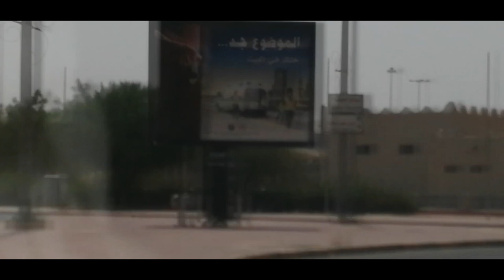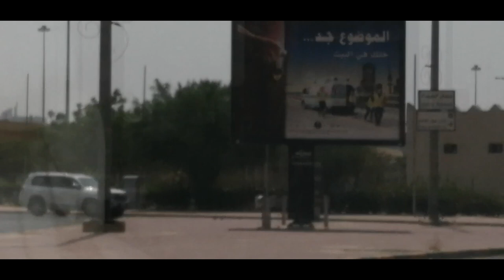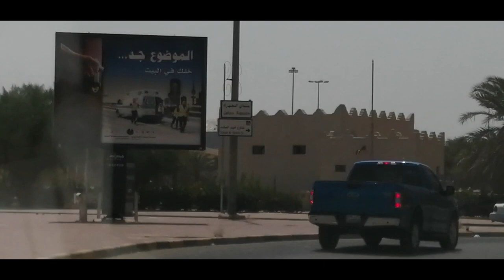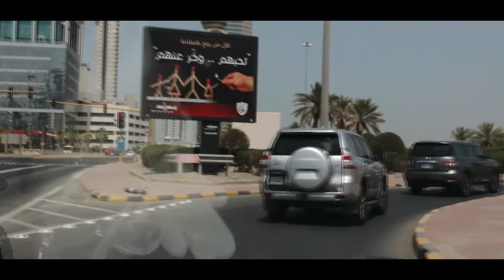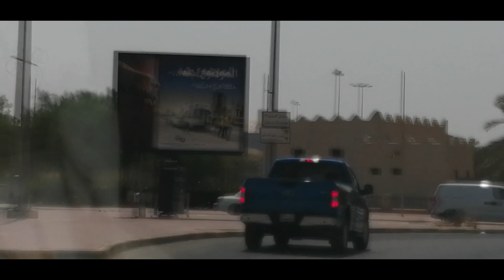roadtrippin Kuwait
good day & thank you for visiting